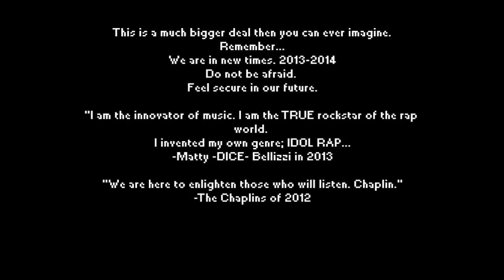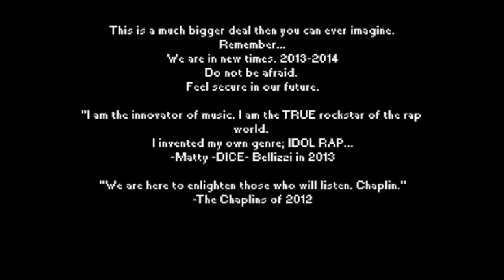Chaplins of WESTSIDE California ChaplinLife.com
Chaplins will always be here.